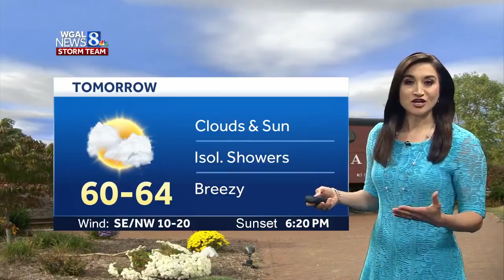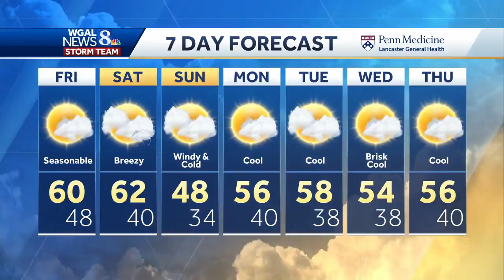Sunny & seasonable, but what can we expect this weekend?